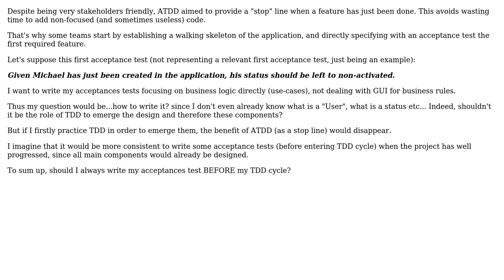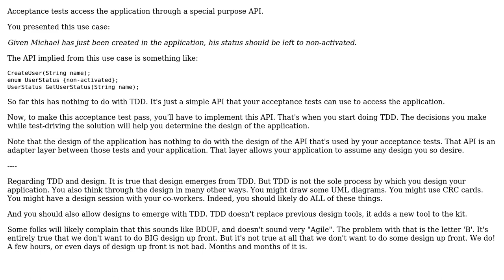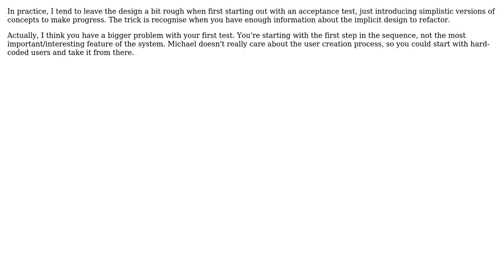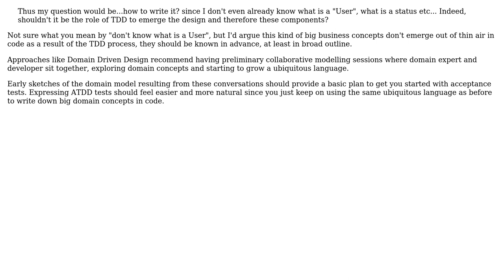Software Engineering: How to practice ATDD if design is not yet emerged from TDD? (4 Solutions!!)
Software Engineering: How to practice ATDD if design is not yet emerged from TDD?

With thanks & praise to God, and with thanks to the many people who have made this project possible! | Content (except music & images) licensed under CC BY-SA | Music | Images & others | With thanks to user Steve Freeman user Robert Martin user Robert Harvey user Mik378 user guillaume31 and the Stack Exchange Network Trademarks are property of their respective owners. You are responsible for your own actions.